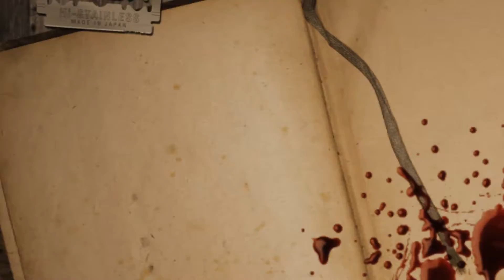Arissara 043 conjuring finaly